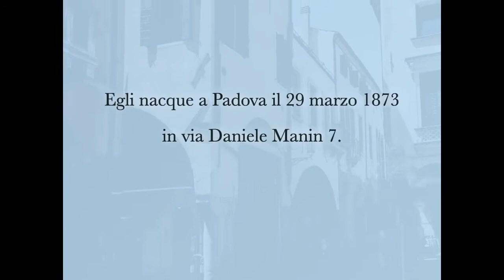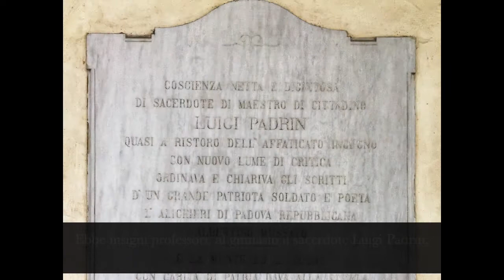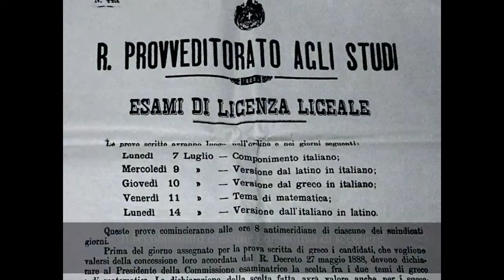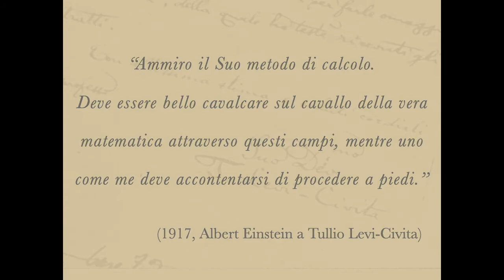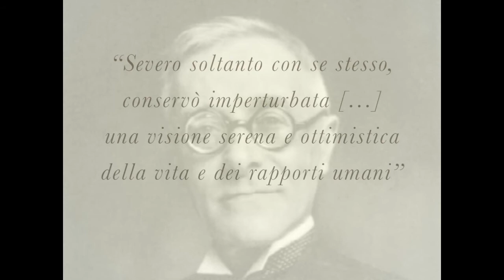Tullio Levi Civita - Un matematico dal Tito Livio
Pubblichiamo il lavoro multimediale della nostra studentessa Ottavia Ciatti, che ha elaborato importante materiale d'archivio predisposto dalle prof.sse Torrisi Rosina, Davi Mariarosa e Cardin Antonella, su Tullio Levi Civita (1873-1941), illustre matematico italiano che ha studiato a Padova presso il nostro Liceo Tito Livio.